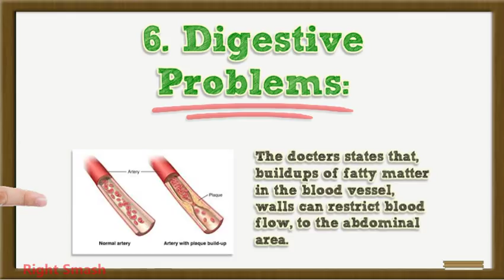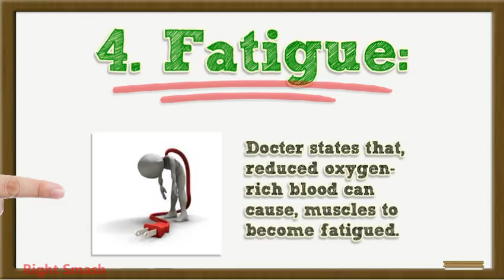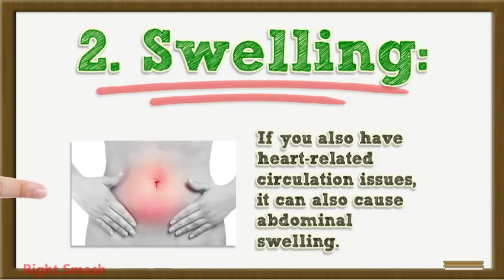8 Warning Signs of Poor Blood Circulation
8.  Paralysis and Tingling In Branches:

According to Docter, if there is a constraint of blood to the arms, you may encounter pins, and needles holding.

7.  Impaired Cognitive Function:

The Journal of Geriatric Cardiology states that, decreased cerebral blood flow, moving blood pressure switches, and a meaningful drop, in blood being elevated in the body, are the main causes of cognitive loss.

6. Digestive Problems:

The Cleveland Clinic states that, increases of fatty matter in the serum vessel, walls can reduce blood flow, to the intestinal area. This can cause diarrhea, blood in your stool or dangerous abdominal pain. Consult your doctor if you endure this pain, it can turn into a life-threatening condition.